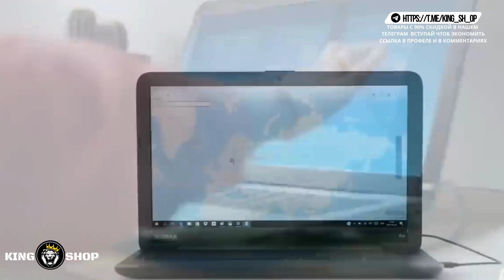Топ крутых гаджеты для тебя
ВСТУПАЙ В ТЕЛЕГРАМ ВСЕ ТОВАРЫ В ТЕЛЕГРАМ С 90%